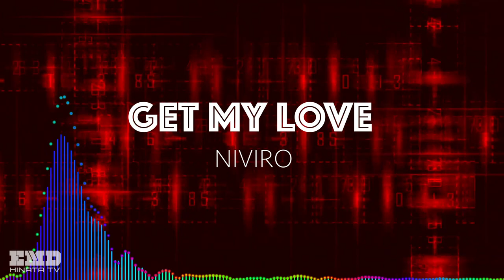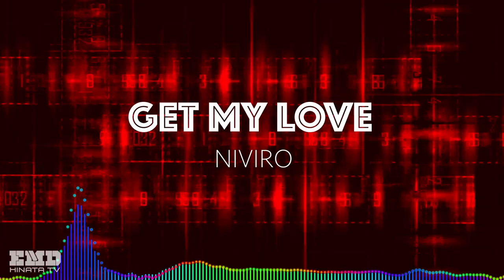[EDM/Audio Spectrum] Get My Love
Electronic Dance Music (EDM) Collections - House